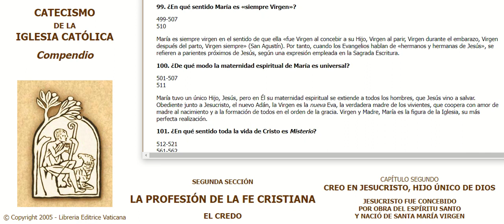0099 Compendio Catecismo